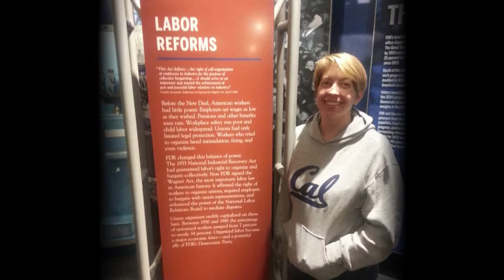Marni Emerge Video